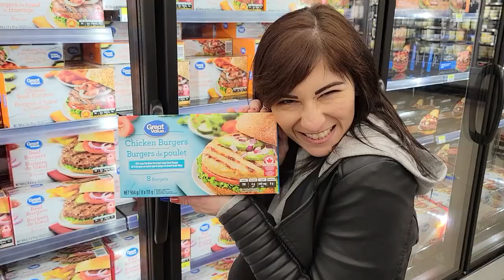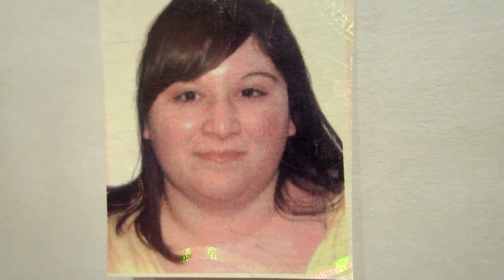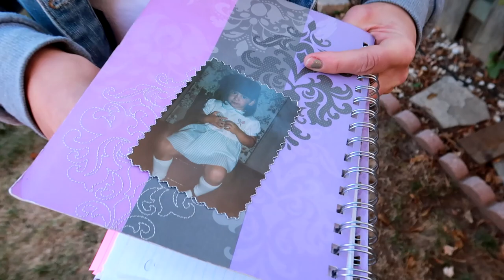I've Got a Serious Problem I Need to Address